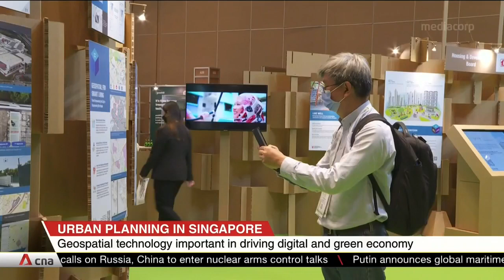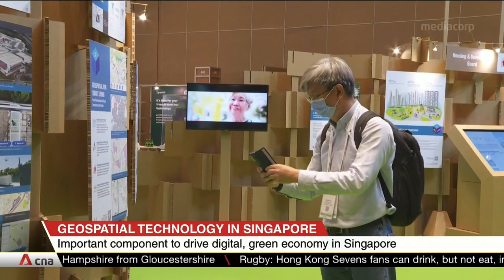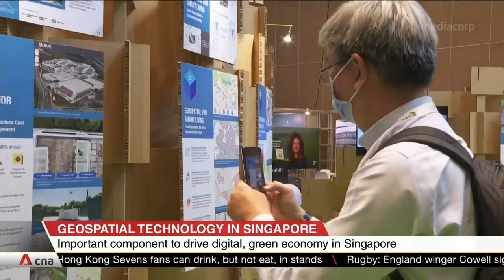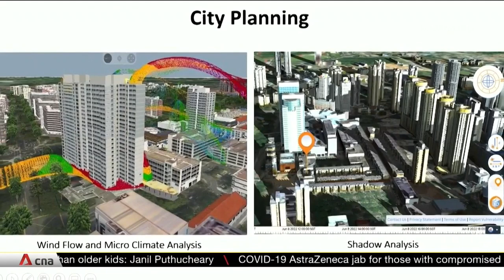Geospatial technology important in driving Singapore's digital, green economy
Singapore is doubling down on geospatial technology -- advanced mapping tools that rely on satellites -- to drive its green and digital economy growth. The Singapore Land Authority (SLA) said the technology can be used to help self-driving cars and logistic companies pinpoint more exact locations for shorter routes. Urban planners can also use data to map population density, to better locate amenities such as social service centres, and make sure these reach the right people. SLA chief executive Colin Low shared why technology matters for future cities.